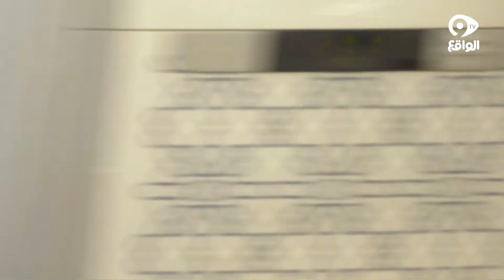نهايه البث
تابعنا على شبكات التواصل الإجتماعي:
ــــــــــــــــــــــــــــــــــــــــــــــــــــــــــــــــــ